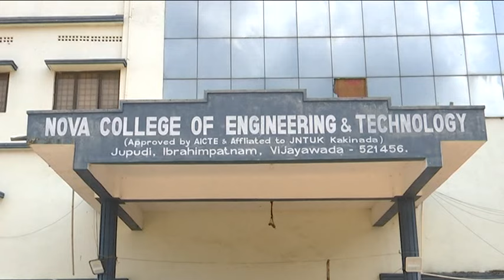NTR Dist Collector & JC & CP Visit General Election 2024 Counting Hall at Nova Camps Ibrahimpatnam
NTR Dist Collector & JC & CPVisit General Election 2024 Counting Hall at Nova Camps Ibrahimpatnam 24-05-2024